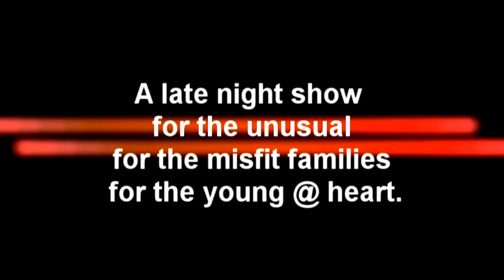Pilot The Kid promo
a promo spot for the new episode of Pilot The Kid.